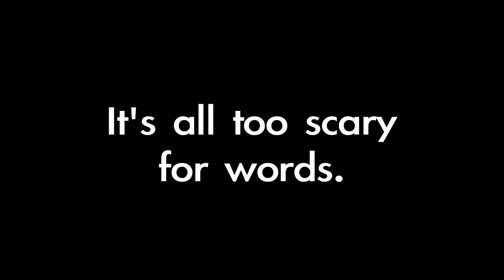Diamond Hunt Episode 9 - Creeper Hunt, Take 2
This time, I have more success killing the locals.